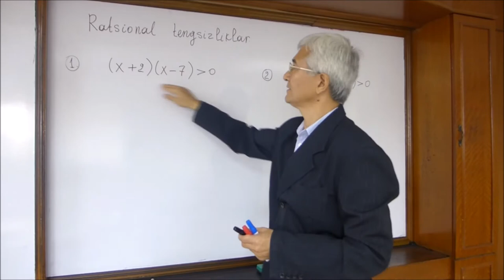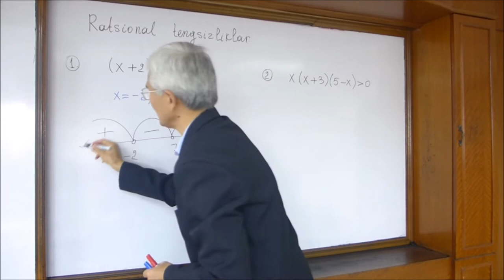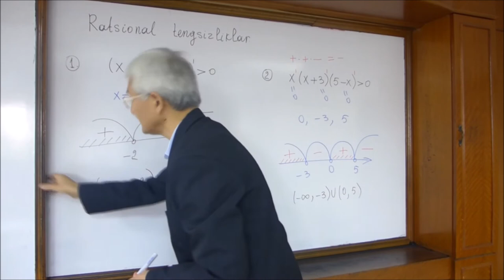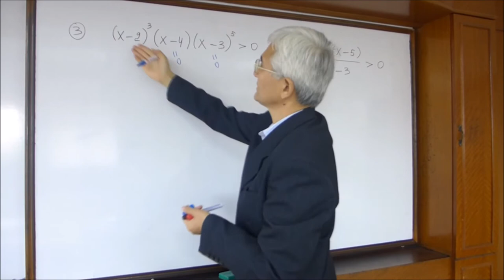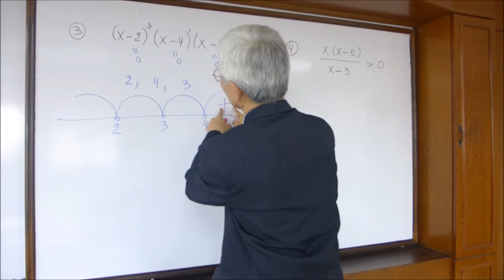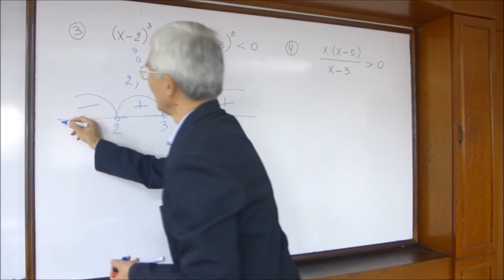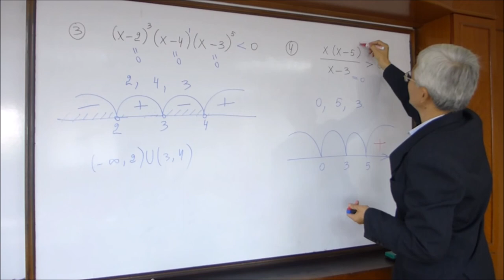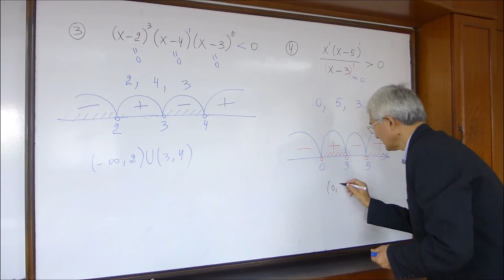09 Ratsional tengsizliklarni yechishning oraliqlar usuli (qat'iy tengsizliklar)